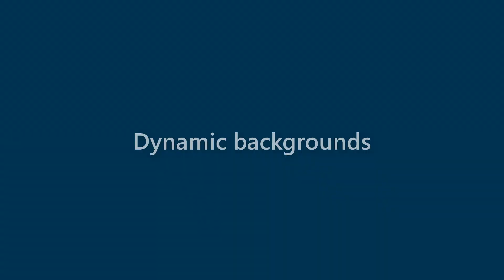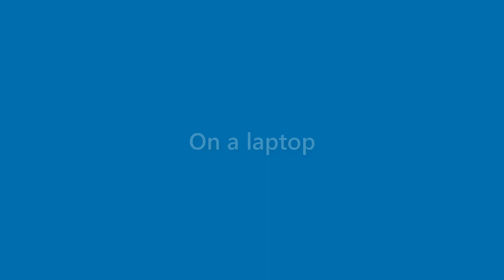Amaya Morrison - appearance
Name Look - Amaya Morrison - appearance. In this video we present "Amaya Morrison" name look and feel in various scenarios.
This video will cover:
How does "Amaya Morrison" look as a personal letterhead?
How does "Amaya Morrison" look on a business card?
How does "Amaya Morrison" look on a computer/laptop screen?
How does "Amaya Morrison" look with different background colors?
How does "Amaya Morrison" look with various fonts?